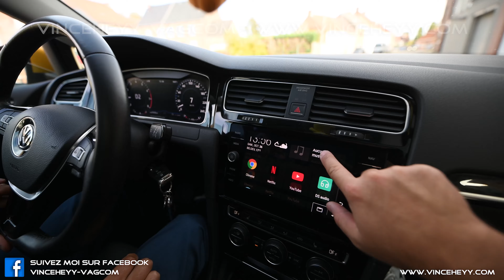Golf 7 (5G) (Facelift) - Unlock Mirrorlink in Motion / Discover Media V3 with HTC ONE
Déblocage du Mirrorlink en roulant avec un HTC ONE M8 Youtube, Waze, Spotify, Netflix, VLC, etc... sur le discover Media V3 d'une Volkswagen Golf 7 (5G) (Facelift)

Permet d'afficher l'écran de votre appareil android en mirrorlink sur votre autoradio et d'utiliser le tactile de votre autoradio pour naviguer. Cette fonction étant réserver pour les appareils
SONY DE LA GAMME XPERIA ! et compatible mirrorlink le véhicule doit être équipé de l'option APP-CONNECT !

Dans ce cas précis nous utilise un HTC ONE M8 cela ne permet pas une duplication de l'écran mais du CAR MODE de chez HTC.

📍   Belgique ( Hainaut ) - 7972 Quevaucamps 🇧🇪️